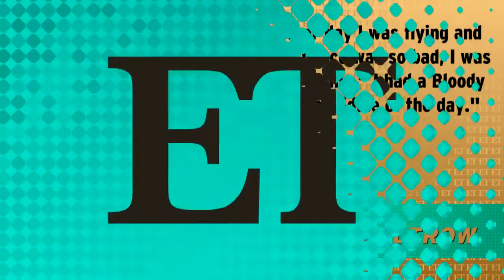Best of Gwyneth Paltrow 2015-06-03